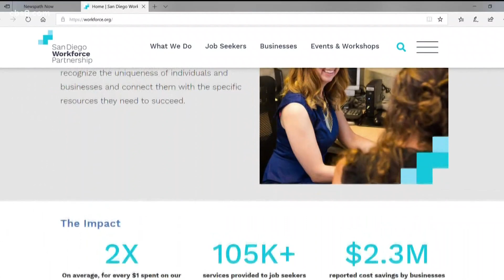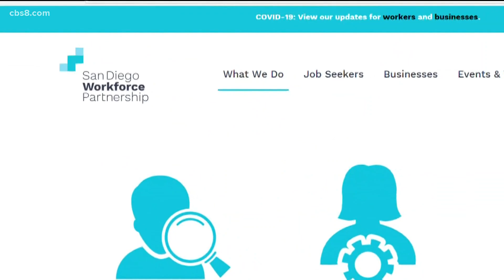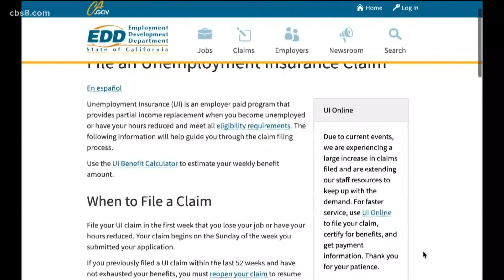Working together: San Diego job workshops helping people find new careers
President & CEO of San Diego Workforce, Peter Callstrom joined Morning Extra to talk about job workshops that will happen on Tuesday.